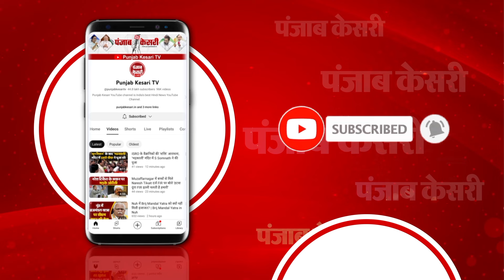Bihar में दो दलित बच्चियों को अगवा कर गैंगरेप, इलाके में सनसनी | Phulwari Sharif | Bihar Police